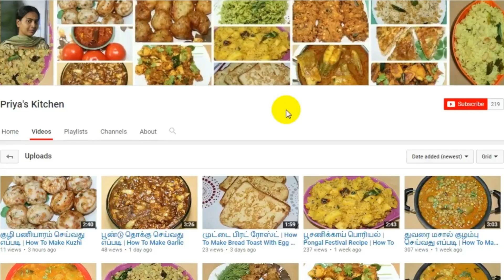காரா பூந்தி செய்வது எப்படி | How To Make Kara Boondi Recipe | khara boondi